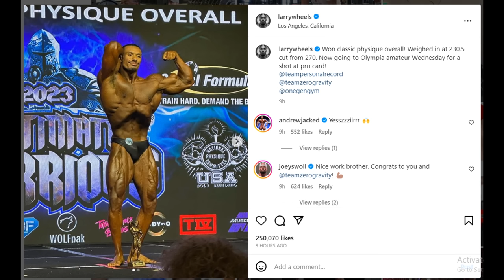Can Breon Ansley NOW Win Again? + Hadi Choopan New Physique Update? + Larry Wheels Wins Classic Show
TIMESTAMPS
00:00 - Intro
00:16 - Hadi Choopan New Physique Update
04:07 - New and Improved Breon Ansley
08:44 - Larry Wheels Wins